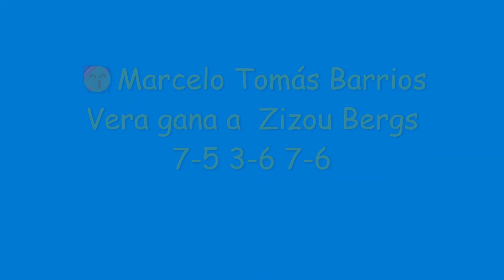🎾BARRIOS VERA vs🎾BERGS 🧐😮🤩INCREÍBLE tie-break final (👀COMPLETO) 👉Challenger Poznán 2022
🎾TOMAS BARRIOS gana 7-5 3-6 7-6 a ZIZOU BERGS
👌INCREÍBLE tie-break final (completo)

🎾Marcelo Tomás Barrios Vera vs Zizou Bergs
🎾Challenger de Poznán 2022

👌Minutos:
Parte I 0:00
Parte II 4:57
Parte final 9:57